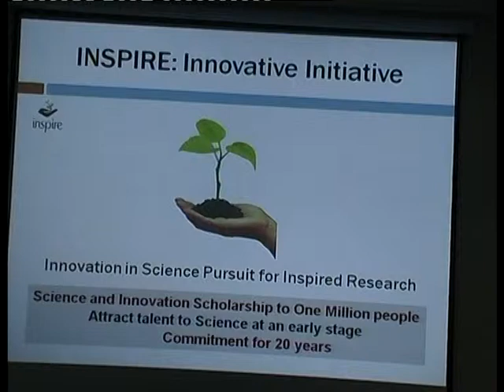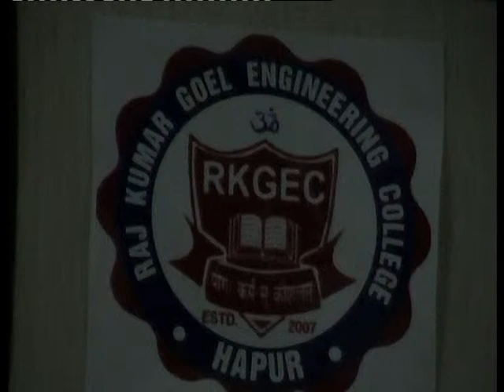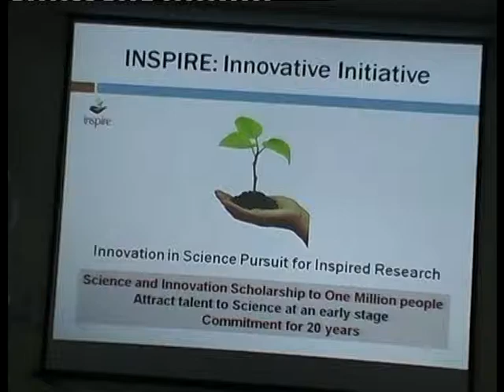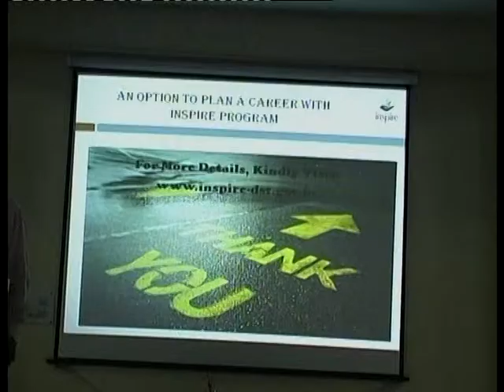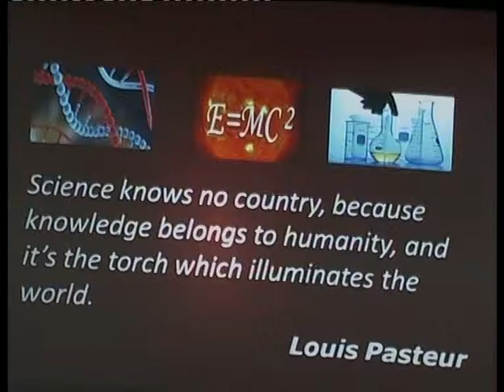INSPIRE INTERNSHIP SCIENCE CAMP - 2013 (Part 11)